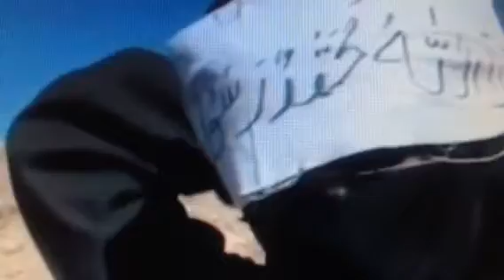Muharram 2013 report pakistan i